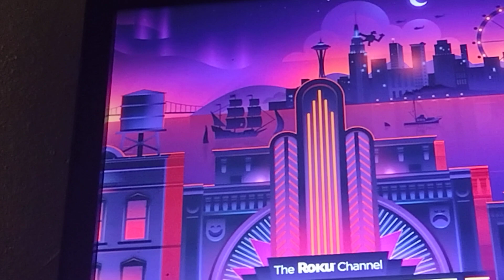ERROL SPENCE IS THE ONLY LION IN DERRICK JAMES STABLE